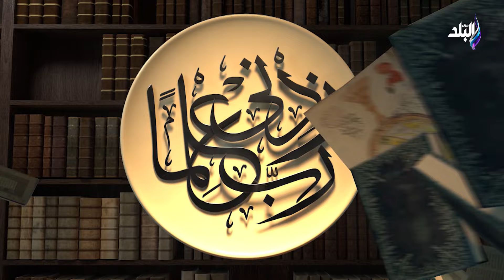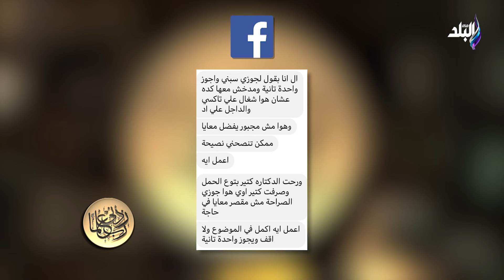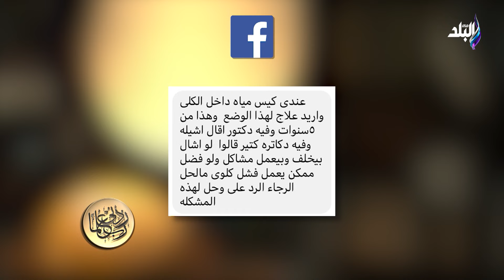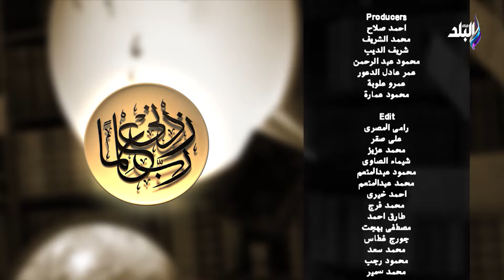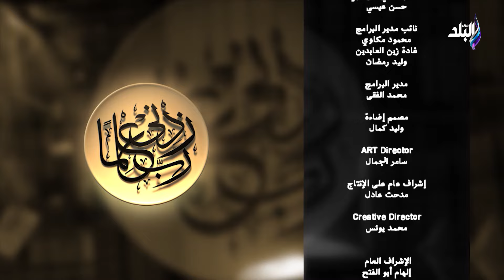ربي زدني علما مع الدكتور حسام موافي 17/2/2023.. أسباب مرض جيلبرت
حلقة اليوم17 فبراير 2023 من برنامج ربي زدني علما للدكتور "حسام موافي" وفيها الدكتور حسام موافي يكشف عن معجزة في تحول الجلوكوز في الدم و يكشف بالتفصيل كيف يصاب الإنسان بالـصفراء و يكشف طرق علاج انتي فوسفوليبيد و تعرف علي أنواع أكياس الكلى ومتى تكون خطر وقال حسام موافي الأطفال هدية من الله ومحدش يعرف ربنا هيبعتها أمتى